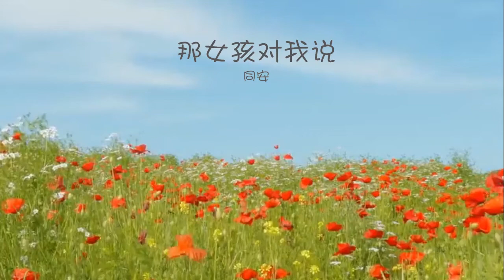Uu - 那女孩对我说 (COVER) 同安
那女孩对我说 MV  同安 Uu 黄义达